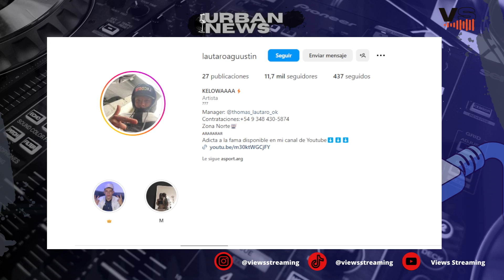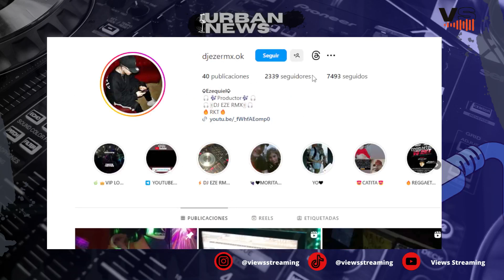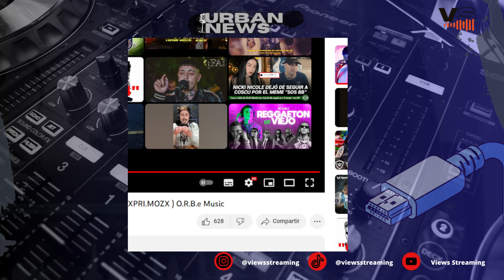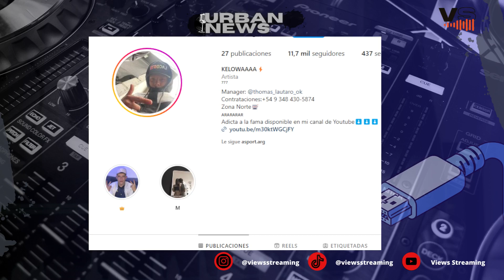URBANNEWS, LAUTARO AGUUSTIN y DJEZERMX 9/09/2023 - VIEWS STREAMING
Entrevista a Lautaro Aguustiny  DJ Eze RMX. Toda la información de freestyle con JC